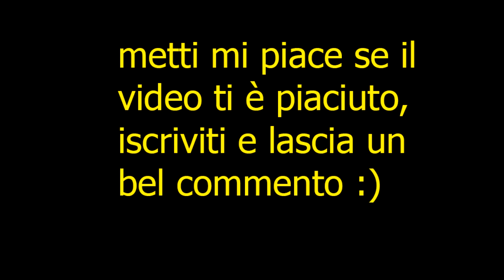Fifa15 best goals compilation #1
impalla la pagina di like seguici insieme a milioni di pornodive su twitter
ringramento speciale al culo di  Hunger Games